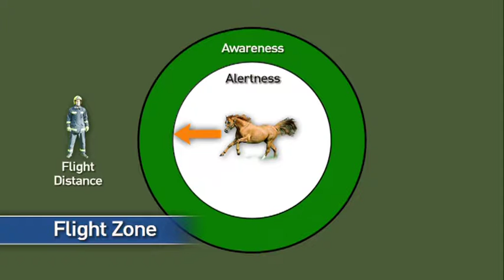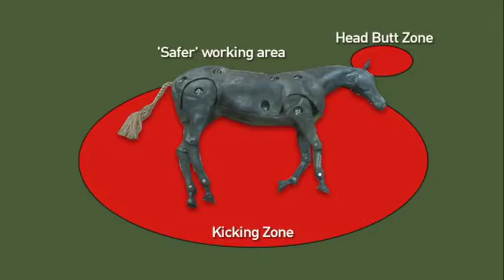Safer Horse Rescue (Chapter 4 - Rescue Techniques)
Rescue Techniques as part of the Safer Horse Rescues programme